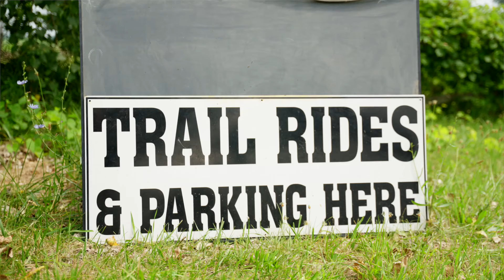Making it in Middlesex: Stories of Business Success | Willow & Water 1080p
Willow & Water is a horseback riding retreat that offers a unique escape where every trail, and celebration becomes a cherished memory. Join us for an escape from the ordinary into the extraordinary located in Middlesex County, just minutes from London.